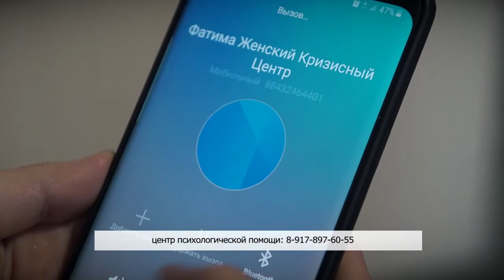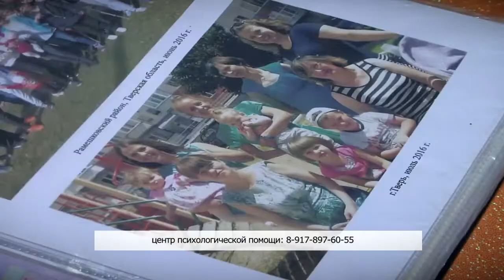Бьёт - значит беги. Регионам поручили создать кризис-центры для женщин